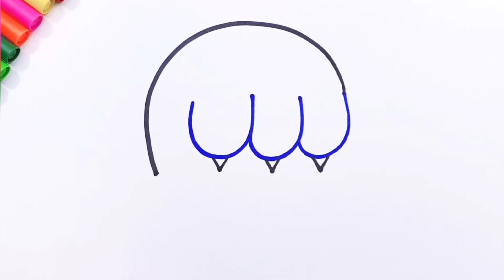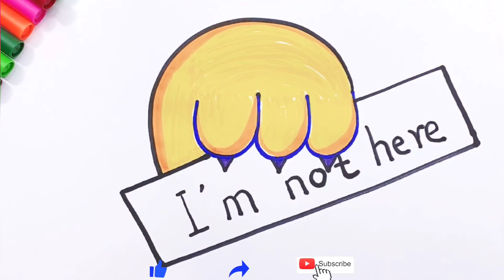How to draw a cat claw with the letter UUU / Very cute, let's draw it step by step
Hello everyone
This is very easy to learn together with me